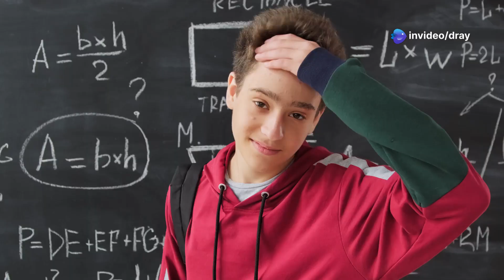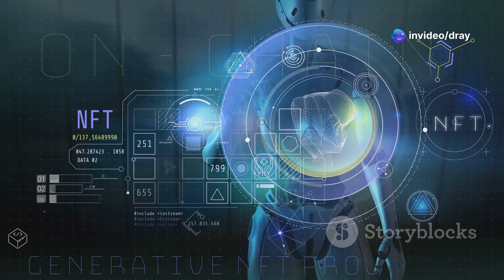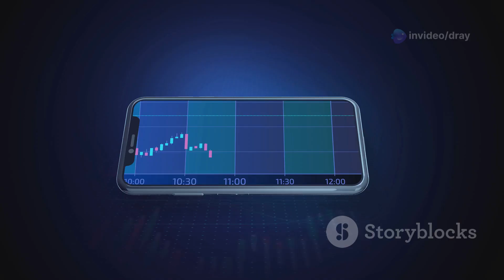Quantum Computing - The Future is Now!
🔮 Quantum Computing is here, and it’s changing everything! 🚀 Unlike traditional computers, which process data in bits (0s and 1s), quantum computers use qubits, unlocking unprecedented processing power! 💻⚡

From AI breakthroughs to solving complex problems in seconds, quantum technology is revolutionizing industries like medicine, climate modelling, cybersecurity, finance and more!. But how does it work? And what does this mean for the future? Watch now to find out!

📌 Key Topics Covered:
✅ What is Quantum Computing?
✅ How Quantum Computers Work (Qubits & Superposition)
✅ Real-World Applications & Future Potential
✅ Will Quantum Computing Improve Our Quality of Life?